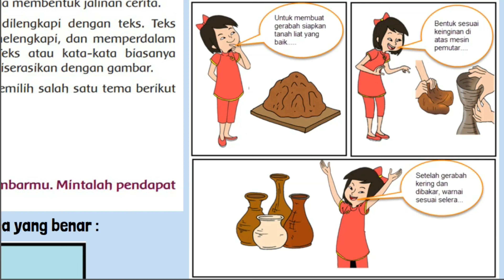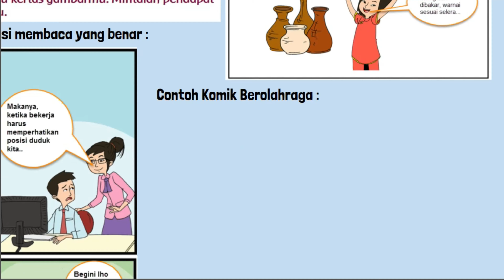Kunci Jawaban Tema 1 Kelas 5 Halaman 141 Contoh Komik Sikap dan Posisi Membaca yang Benar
Kunci Jawaban Tema 1 Kelas 5 Halaman 141 Contoh Komik Sikap dan Posisi Membaca yang Benar pada pembelajaran 2 subtema 3 Lingkungan dan Manfaatnya buku tematik siswa SD MI.